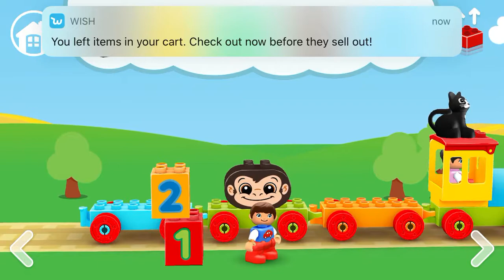Duplo World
Cool